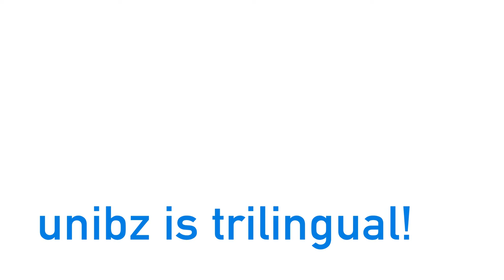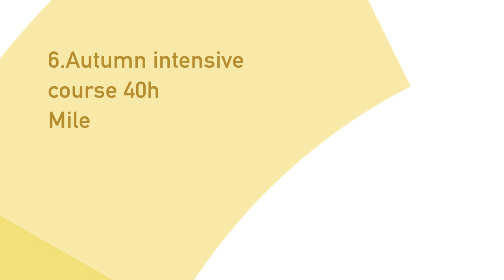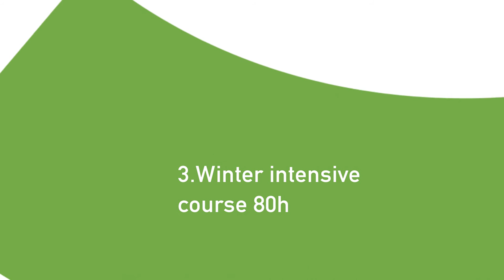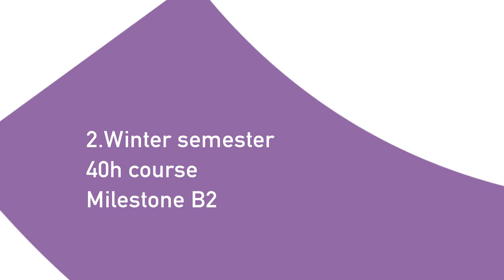unibz language levels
Are you ready to start your study career at unibz? Then take a look at this video to understand how to reach the necessary language levels during your studies.